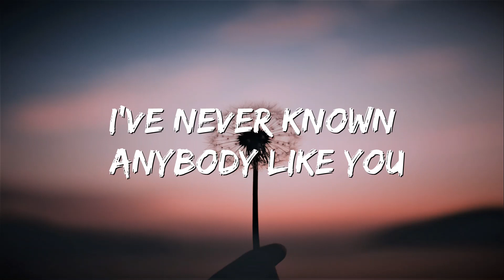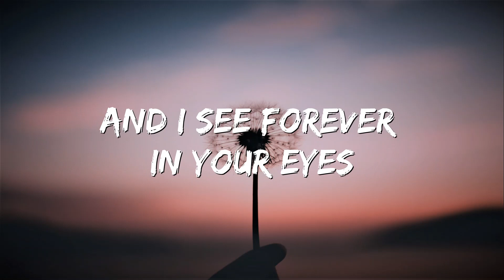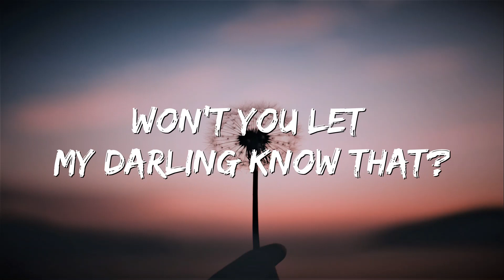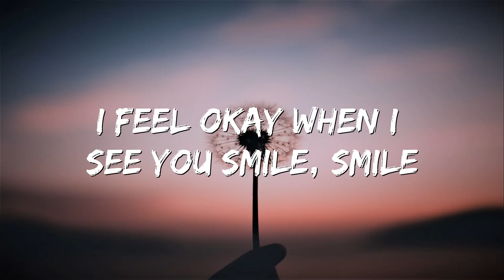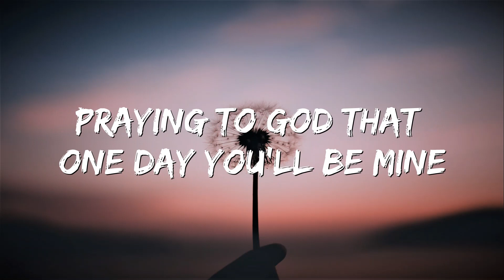Ruth B - Dandelions (Lyrics)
👉Artist:  Ruth B
👉Songwriters: Ruth Berhe
👉Album: Safe Haven
👉Released: 2017
👉Genres: Pop music, Singer-Songwriter